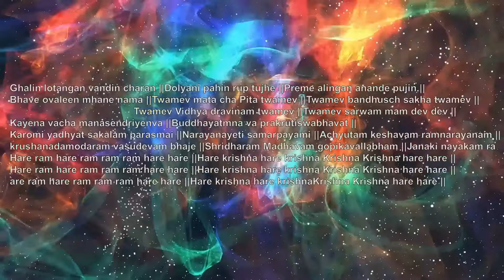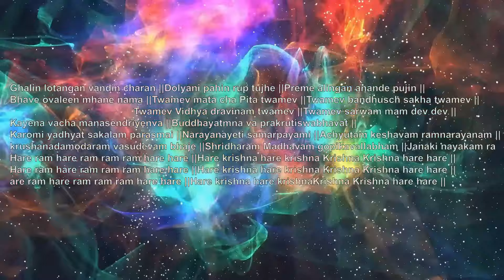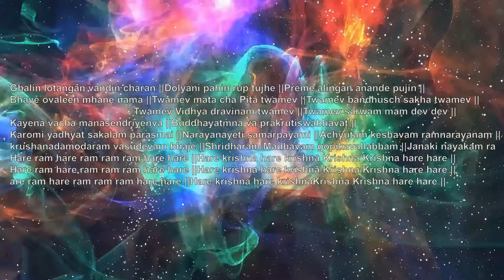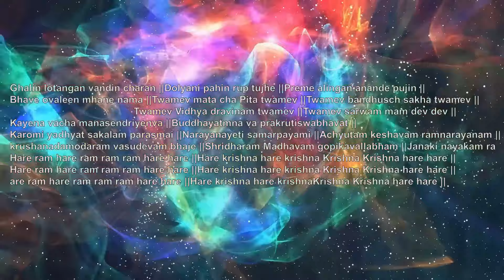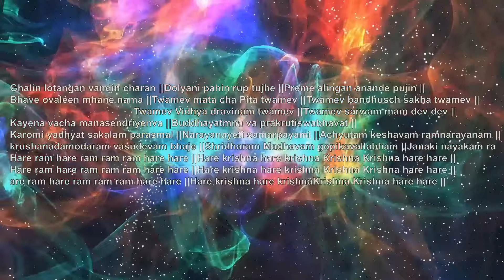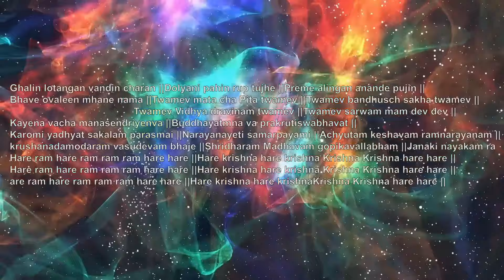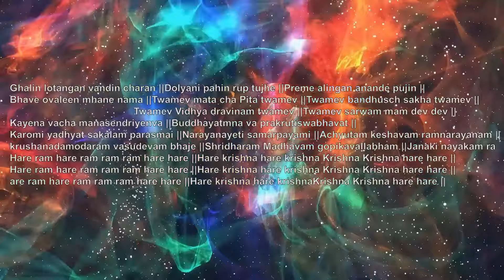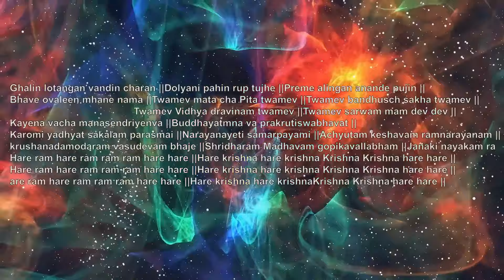Twameva Mata Pita 1 hour loop | like HanuMan 2 movie song ?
Ghalin lotangan vandin charan ||Dolyani pahin rup tujhe ||Preme alingan anande pujin ||
Bhave ovaleen mhane nama ||Twamev mata cha Pita twamev ||Twamev bandhusch sakha twamev ||
Twamev Vidhya dravinam twamev ||Twamev sarwam mam dev dev ||
Kayena vacha manasendriyenva ||Buddhayatmna va prakrutiswabhavat ||
Karomi yadhyat sakalam parasmai ||Narayanayeti samarpayami ||Achyutam keshavam ramnarayanam ||
krushanadamodaram vasudevam bhaje ||Shridharam Madhavam gopikavallabham ||Janaki nayakam ramchandra bhaje ||
Hare ram hare ram ram ram hare hare ||Hare krishna hare krishna Krishna Krishna hare hare ||
are ram hare ram ram ram hare hare ||Hare krishna hare krishnaKrishna Krishna hare hare ||

IMPORTANT ✔
►ATTENTION: